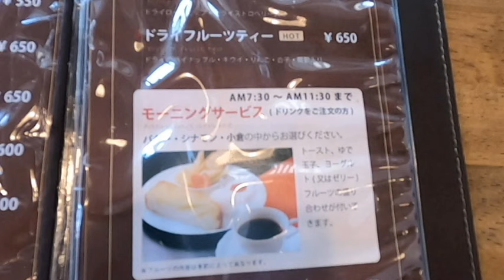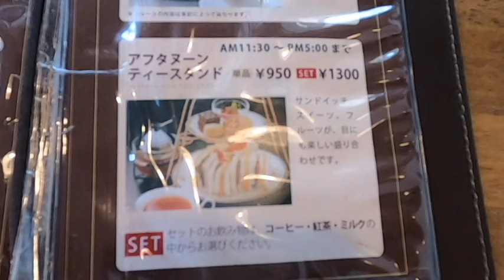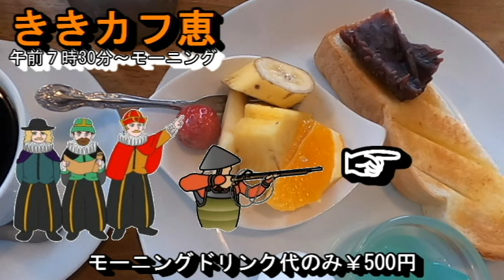【ドリンク代のみで、なんと５種類のフルーツ・ゆで卵など付いてお値打ちモーニング】ききカフ恵 ききかふぇ 岐阜県羽島郡笠松町下新町67-1 2024年5月20日(月曜日)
ききカフ恵 ききかふぇ【ドリンク代のみで、なんと５種類のフルーツ・ゆで卵など付いてお値打ちモーニング】ききカフ恵 岐阜県羽島郡笠松町下新町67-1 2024年5月20日(月曜日)